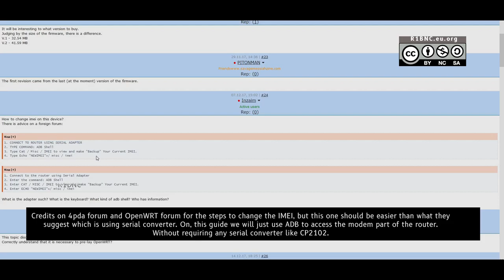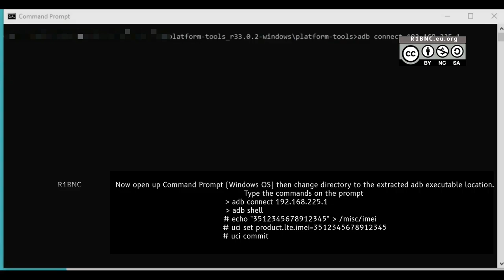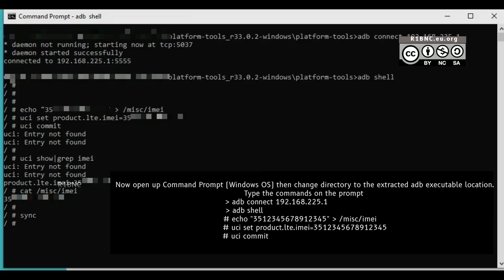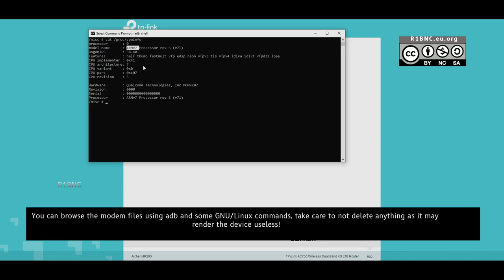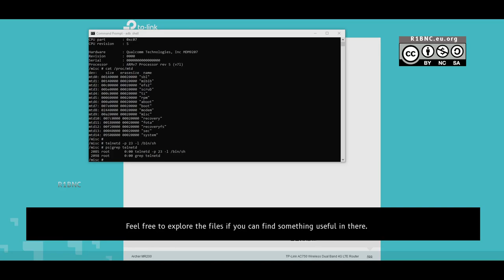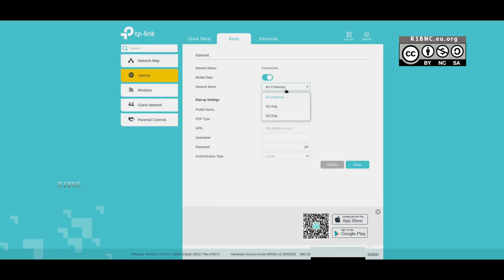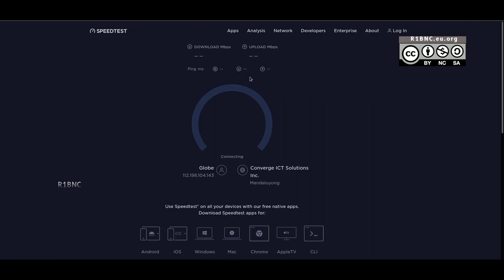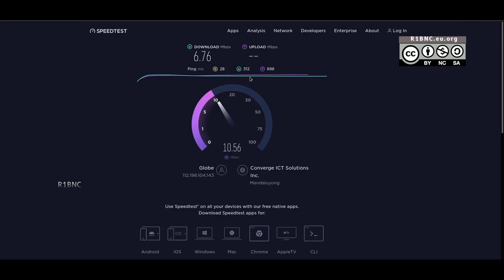How to change IMEI on TP Link Archer MR200 4G LTE for FREE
We change the IMEI of TP Link Archer MR200 on this video without serial converter.

If you need assistance, contact R1BNC on Backspace Discord.